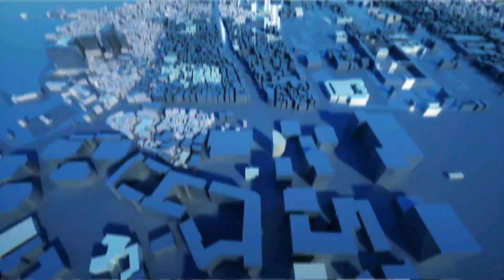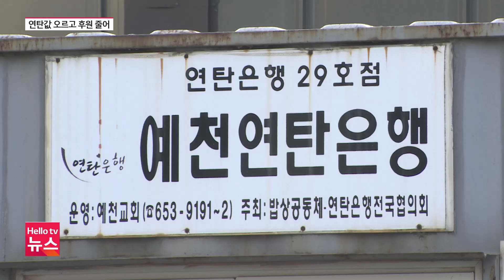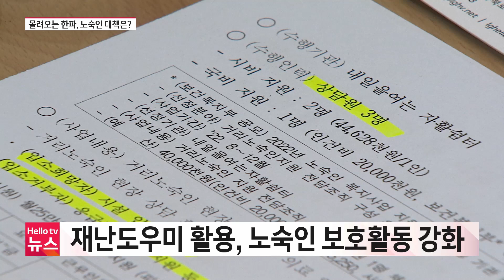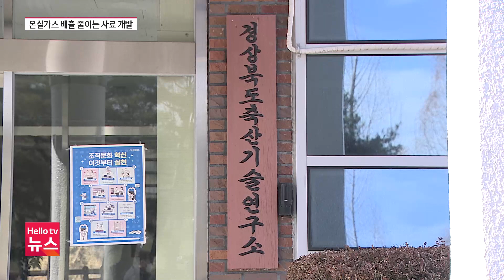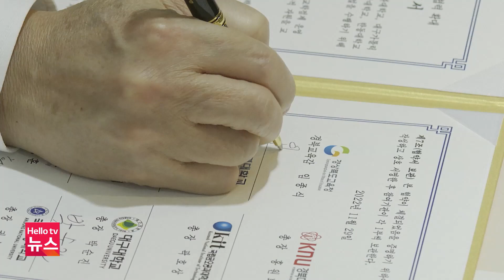헬로TV뉴스 대구경북 11월 30일(수) 22년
1. 전국 한파특보...대구경북 영하권
2. 연탄값은 오르고 후원은 줄고
3. 소방차 못 가는 오지...우리가 소방관